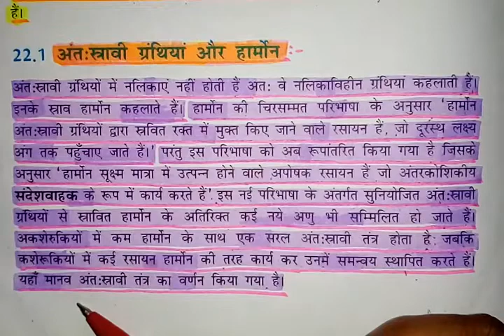अंत:स्त्रावी ग्रंथियां और हामोॅन-Endocrine Glands and Hormones-Part-2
अंत:स्त्रावी ग्रंथियां और हामोॅन-Endocrine Glands and Hormones